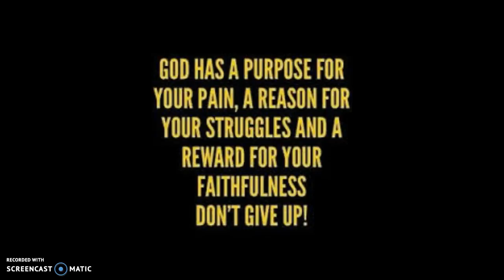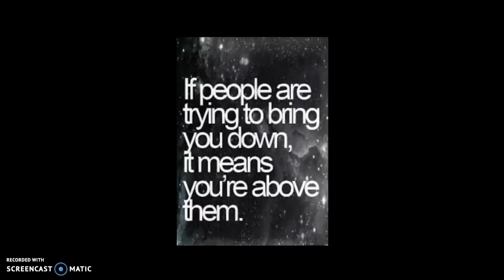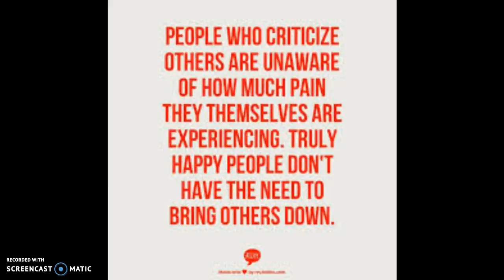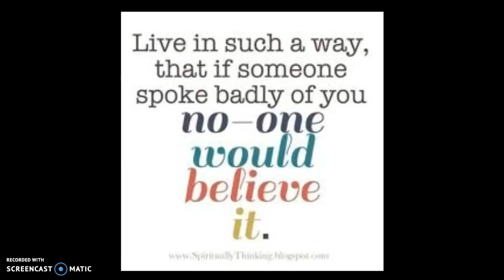The Smile Project-Inspiring and Amazing Quotes Vol.2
I DO NOT OWN THESE QUOTES AND IMAGES- ALL WERE TAKEN FROM GOOGLE IMAGES